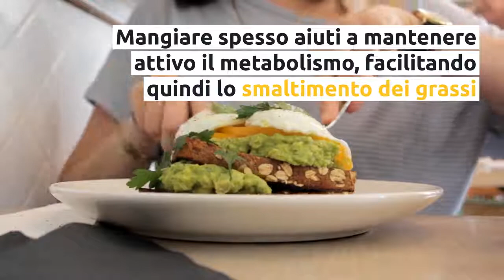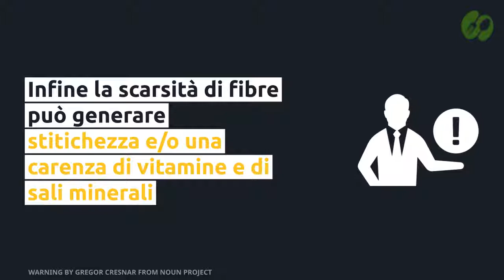Dieta Metabolica: Cosa sucede quando si eliminamo i carboidrati?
Ideata dal Dottor Mauro di Pasquale, promette di ottenere risultati eccezionali in brevissimo tempo. In questa dieta inizia con un periodo di prova per scoprire la quota di carboidrati da associare a una specifica quantità di grassi necessaria per il giusto funzionamento dell’organismo.